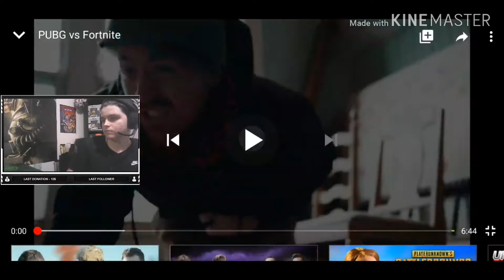PUGB vs Fortnite wich one got the victory Reaction?